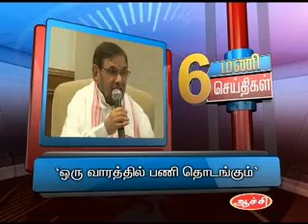29TH MAR 6PM MANI NEWS